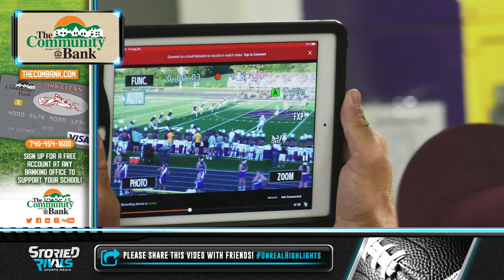John Glenn Clashes with Bloom Carroll 🏈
The Muskies trailed 14-6 with 4 minutes until halftime however the John Glenn defense was unable to hold heading into the break. The Bulldogs led 21-6 at half and won 28-12.

The Muskies were led by Nathan Walker who hauled in 8 passes for 89 yards and a touchdown while Noah Gilcher added a rushing touchdown.